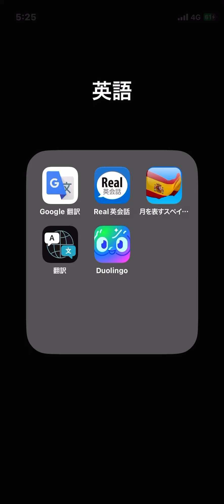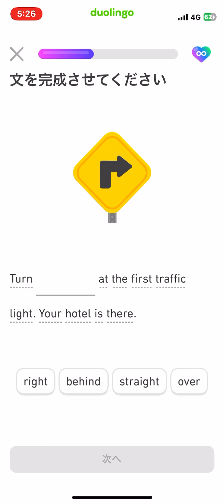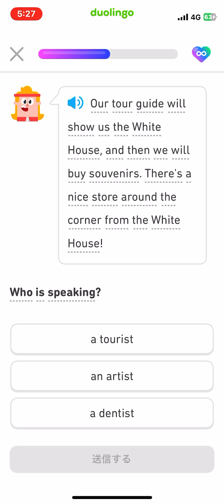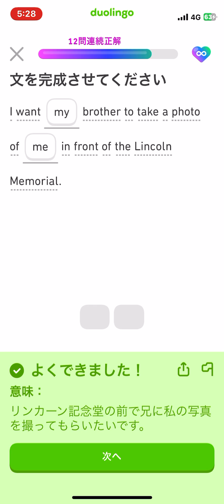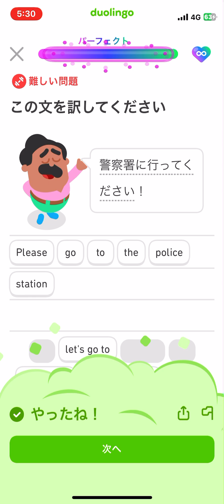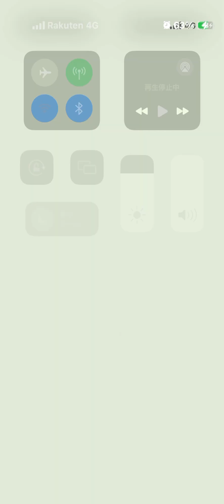duolingo 853日目